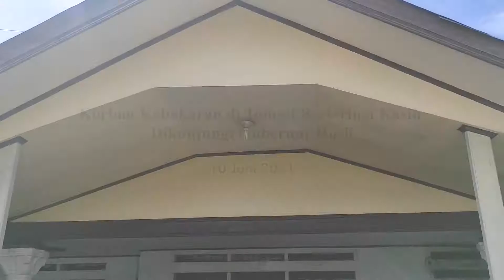Korban Kebakaran di Tomsel Berterima Kasih Dikunjungi Gubernur Rusli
Kota Gorontalo, Kominfo – Korban kebakaran Nurhayati Bialangi warga Kelurahan Tomulobutao Selatan (Tomsel), Kecamatan Dungingi, Kota Gorontalo mengaku senang dan berterima kasih atas kunjungan Gubernur Rusli Habibie di kediamannya, Kamis (10/6/2021). Kedatangan Rusli untuk menyerahkan bantuan tanggap darurat. Bantuan tersebut berupa kids ware, food ware, matras, peralatan dapur, makanan siap saji, makanan anak dan tenda gulung.

“Alhamdulillah tadi pak gubernur datang berkunjung dan memberikan bantuan kepada saya dan keluarga. Pak gubernur berpesan untuk kita tetap sabar karena ini adalah musibah. Beliau juga mengingatkan untuk terus berhati-hati utamanya saat sedang memasak, jangan pernah meninggalkan dapur saat kompor sedang menyala,” ungkap Nurhayati.

Wanita yang sehari-harinya berprofesi sebagai dosen ini bercerita, rumahnya di lahap sijago merah pada Selasa malam dalam kondisi kosong. Semua penghuni rumah diketahui sedang tak berada di tempat. Kebakaran diketahui setelah beberapa tetangga yang berada di samping rumah mencium bau menyengat.

“Justru yang menemukan rumah dalam kondisi terbakar adalah tetangga. Saya, suami dan anak-anak sedang berada di rumah orang tua. Sampai saat ini belum diketahui penyebab kebakaran,” jelasnya.

Rumah yang bercat putih tersebut, dihuni 2 KK dengan 7 jiwa. Saat ini korban masih menempati rumah, karena sebagian besar yang terbakar hanya bagian belakang (dapur) rumah. Untuk bagian depan seperti kamar tidur bisa diselamatkan oleh pemadam.

Pewarta : Echin
videogrpher : valen
editor : Fadhly
Pengisi Suara : Mila